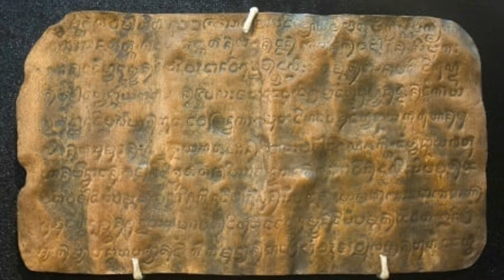Pinagmulan ng Lahing filipino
gregorio f. zaide philippine history
philippine history m.c. halili pdf